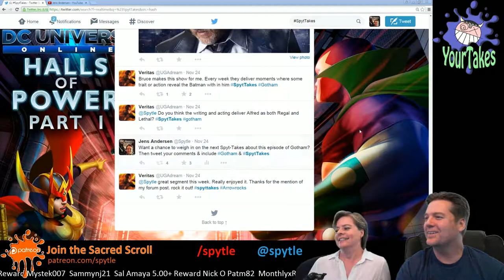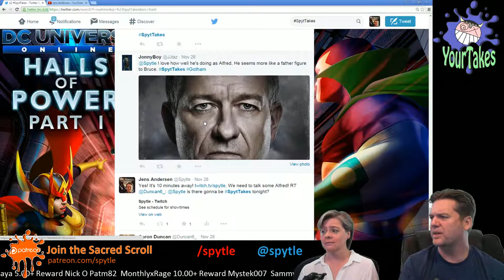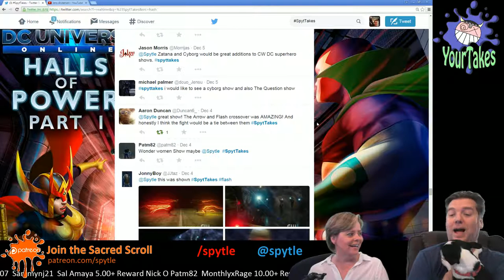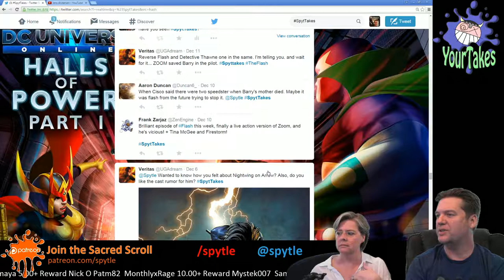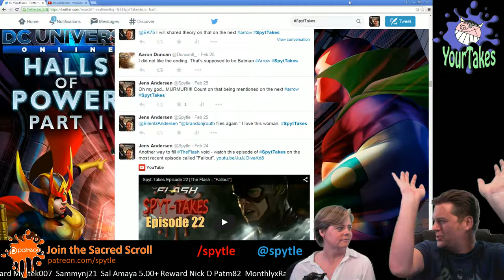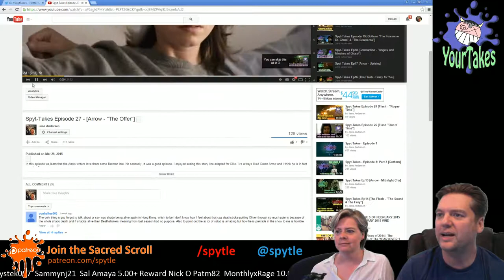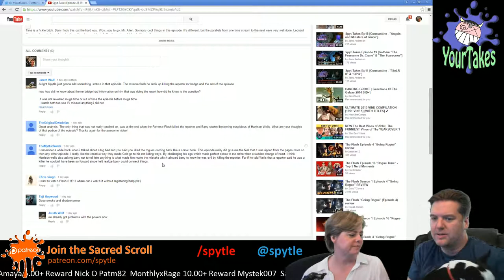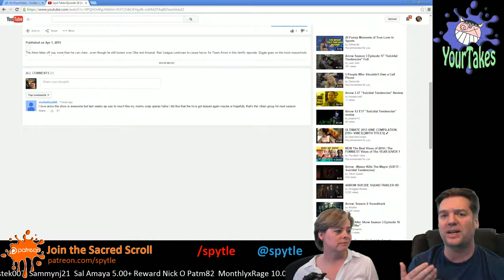Your-Takes [4-1-15]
The first ever episode of "Your-Takes." A show where we go over your comments about Episodes of Spyt-Takes & the shows we cover in the episodes. Enjoy!

**Note - I screwed up identifying Shado. My bad. She was in season 1 on the Island and not the Lady with the white hair (who's name I am forgetting and am too lazy to google it. haha)